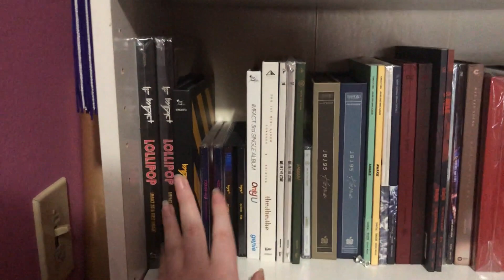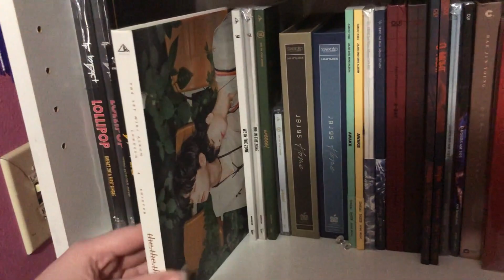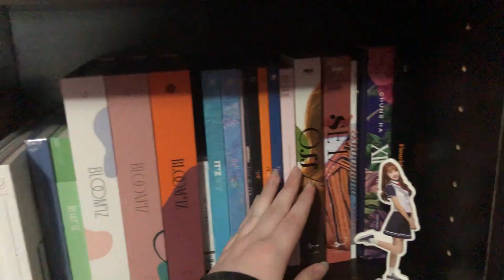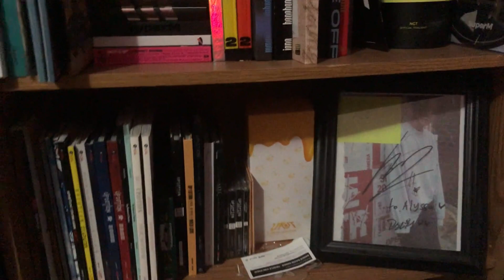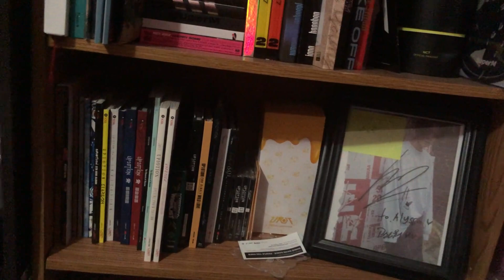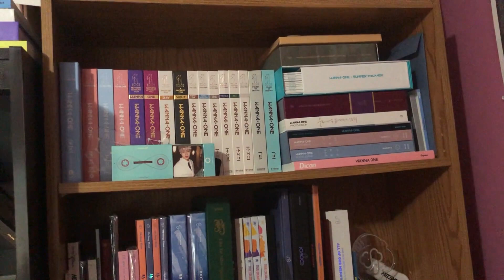🤔 How Many Kpop Albums Have I Bought Because of Produce 101?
this is something interesting i thought i'd talk about! also a little bit of a shelf tour before i entirely reorganize my shelves, which I will be doing a video on!